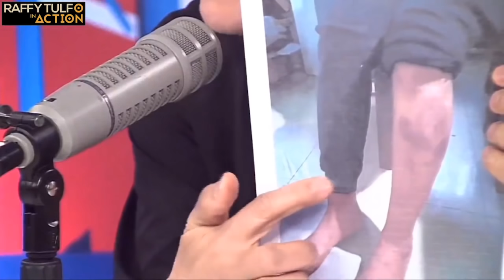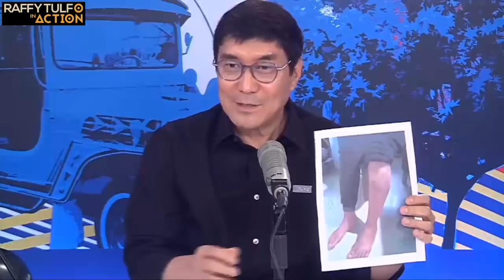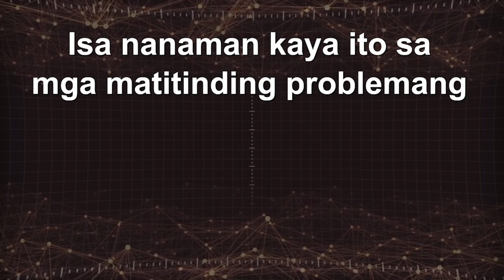PART 1 | TAGISAN SA DEBATE NG 2 MILLENNIALS KONTRA 2 PULITIKO!